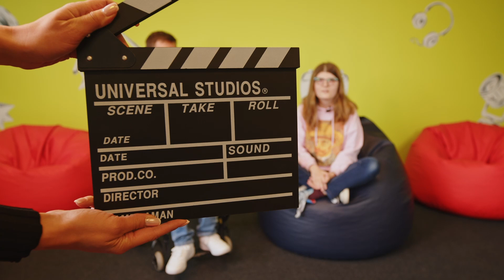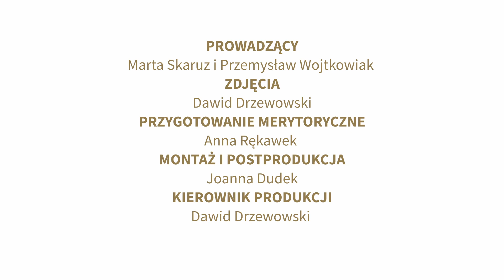Optymistyczna Pogoda Arche odc. 46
Jak co tydzień zapraszamy na Optymistyczną Pogodę Arche. A w programie:
Arche Hotel Częstochowa
Arche Dwór Uphagena Gdańsk
Zamek Janów Podlaski
Fundacja Leny Grochowskiej Warszawa
Cafe Fryderyk Siedlce
Arche Hotel Krakowska
Wydanie poprowadzili dla Państwa Marta Skaruz i Przemek Wojtkowiak

Zdjęcia: Dawid Drzewowski
Montaż: Joanna Dudek
Czołówka, elementy graficzne: Joanna Dudek
Kierownictwo Produkcji: Dawid Drzewowski
wsparcie merytoryczne: Anna Rękawek
Lokacja: Studio Arche TV